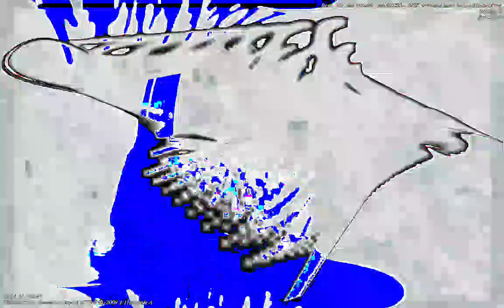[EPILEPSY WARNING] Movie 23 01 13 15h16m12s